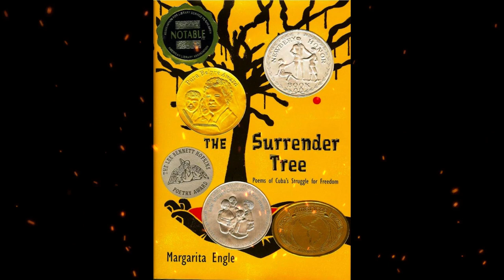Plot summary, “The Surrender Tree” by Margarita Engle in 6 Minutes - Book Review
"The Surrender Tree" is a historical novel in verse by Margarita Engle, first published in 2008. The book is set in 19th century Cuba and tells the story of Rosa, a young slave who becomes a nurse and healer during the island's struggles for independence from Spain. The novel follows Rosa as she tends to wounded soldiers and helps them escape from Spanish troops, while also struggling to maintain her own freedom and protect her loved ones. Along the way, she meets and falls in love with a fellow rebel, Antonio, and the two of them work together to help their people in the face of oppression and violence. The novel is a poetic and powerful exploration of Cuba's history, as well as a celebration of the strength and resilience of those who fought for freedom and justice.